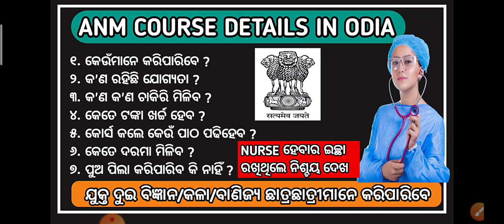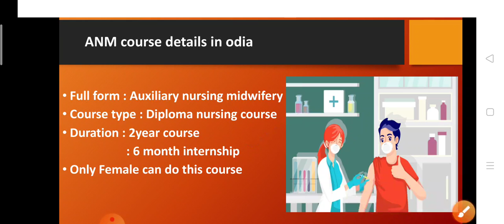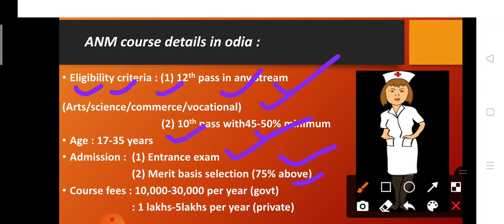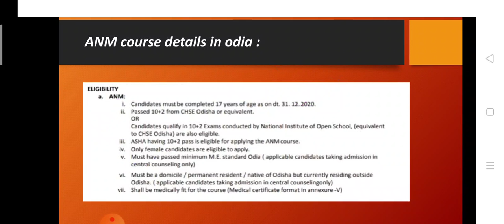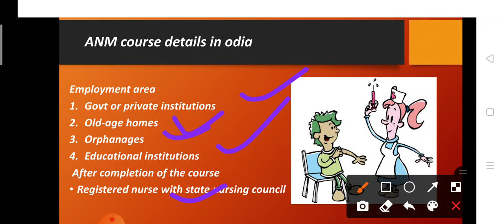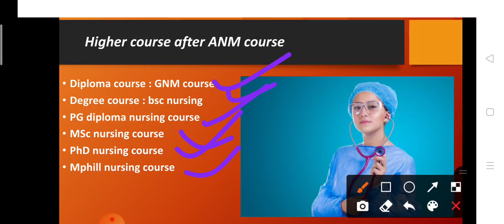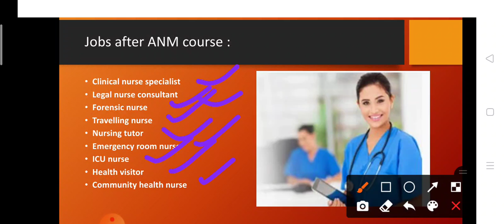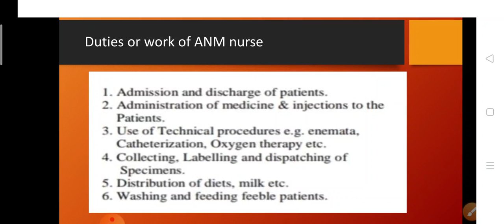ANM (auxiliary nursing midwifery) course details in odia | ANM admission 2021-22 in odisha#anm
you can join our telegram channel to get more information about various courses

benifits of nursing courses , anm course admission , GNM nursing course admission, bsc nursing course admission, MSc nursing course admission in odisha
bsc nursing addmission , bsc nursing course  eligibility criteria , bsc nursing entrance exam , bsc nursing course admission updates , bsc nursing addmission 2021-22 , bsc nursing course , bsc nursing addmission fees.Odisha Nursing Course Eligiblity Details NEW UPDATE For  Anm, bsc New Admission Dmetodisha nursing Admission Odisha। Ossscnursing ANM course Gnm course Nurse nhm, gnm , dpharm , dpharmacy addmission 2021-22 online apply.
Odisha Paramedical Course Admission 2020, Odisha Medical Course Admission 2020, Odisha DMLT Admission 2020, Odisha OT Technician Admission 2020

OdishCourse Admission 2020, Odisha Medical Course Admission 2020, Odisha DMLT Admission 2020, Odisha OT Technician Admission 2020

Odisha Paramedical Course Admission 2021, Odisha Medical Course Admission 2021, Odisha DMLT Admission 2021, Odisha OT Technician Admission 2021

D pharmacy Course Admission 2021, Odisha Medical Course Admission 2021 Odisha D pharmacy Admission 2021, Odisha bsc nursing Technician Admission 2021

There are many government as well as private medical colleges which provides Dmlt course.
You can apply for this job after passing class12 science through online mode .
If you are interested in doing jobs in medical field then Dmlt course is best career options 🎯
So see this video completely to understand the online application procedure.